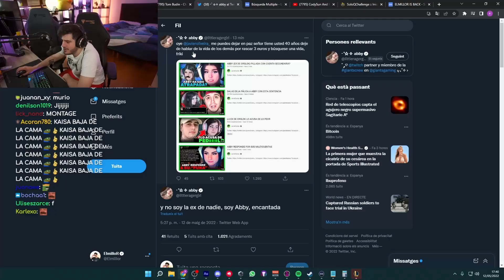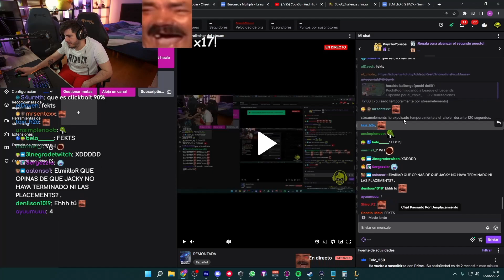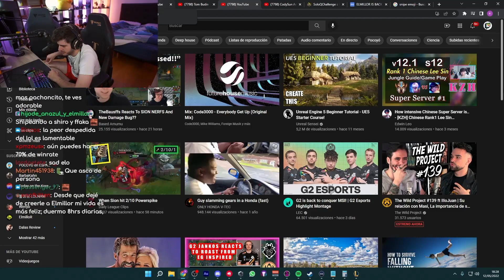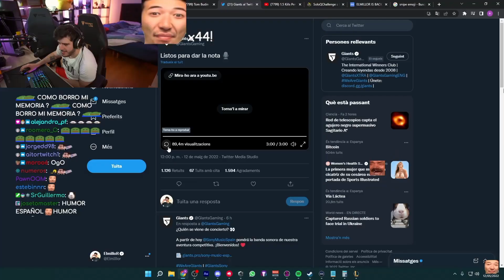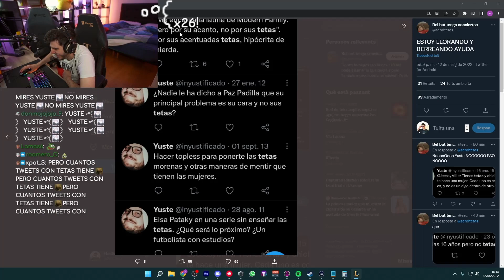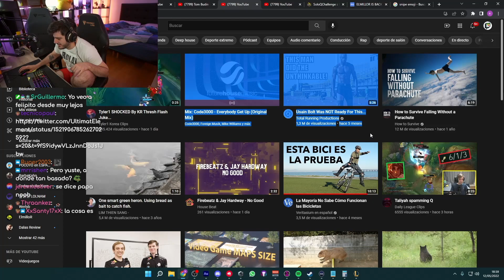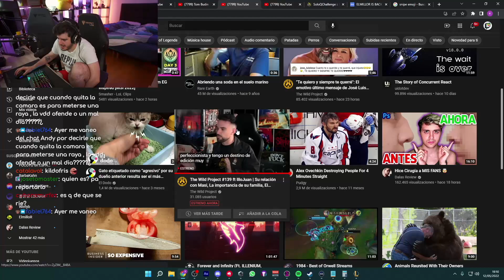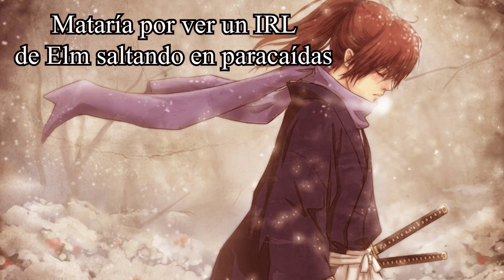Elmillor en defensa de Abby acusada por Javi Oliveira, El pasado oscuro de Yuste